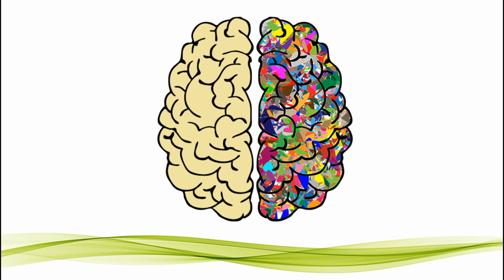Mantık insanı mısınız ? Duygu insanı mı ? | laforizma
Mantık İnsanı mısınız ? Duygu İnsanı mı ?  hiç düşündünüz mü ?
Bugün sizlerle bu sorunun cevabını görsel bir test ile arayacağız.
Şimdi size basit bir resim göstereceğim gördüğünüz bu  çizimde küçük bir çocuk yerde oyun oynarken iki kadın da sandalyelerinde karşılıklı oturduğunu görüyorsunuz. Öncelikle bu çizimde kadınları ve yerdeki çocuğu incelemenizi istiyorum. Yeteri kadar incelediyseniz ve Hazırsanız size bir soru sormak istiyorum.
: Sizce Hangi kadın yerde oynayan çocuğun annesi olabilir?
Evet bu sorunun çok basit  veya çok zor olduğunu hatta haklı larak çok saçma olduğunu da düşünebilirsiniz.
Bu soruya vereceğiniz cevap da mutlak bir doğru aramıyoruz. Evet sadece bir adet doğru cevap olsa bile amaç anneyi bulmak değildir. Amaç sadece sizin bakış açınızı görmek. Çünkü sizin seçiminiz yapınız , kişiliğiniz hakkında birçok gerçeği yansıtacaktır. Şimdi bu açıdan çizime tekrar dikkatlice bakın ve iç güdülerinize göre cevap vermeye çalışın. Hangi kadın yerde oynayan çocuğun annesi olabilir?

1) Eğer sağdaki kadının yerdeki çocuğun annesi olduğu nu düşünyorsanız yalnız değilsiniz;
Bu teste katılan İnsanların yüzde 70’inin tahmini  budur
ama ne yazık ki sağdaki kadın yerdeki çocuğun annesi değildir.
Muhtemelen soldaki kadının anne olamayacak kadar genç olduğunu, gergin görüntüsünün bir anne ile bağdaşmadığını veya herhangi bir sebeple  yerdeki çocuğun annesi olamayacağını düşünmüş olabilirsiniz.
Ya da soruyu görseldeki detayları fark edecek kadar dikkatli ve odaklı bir şekilde cevaplamamış da olabilirsiniz.
Ama ne olursa olsun bu sizin kendi iç güdülerinizle vermiş olduğunuz değerli bir yanıt olup doğal olarak iç güdüsel düzeyde bir anlam teşkil ediyor.
Bu cevabınızla sizin sağ beyninizin sol beyne göre daha aktif olduğu düşünülebilir.
Sağ beyni baskın olan bireyler daha Duygusal ve daha şefkatlidir. olgularda  Niyete bakar, iyi niyet arar. Bu durumdaki bireylerin Sezgisel yapısı vardır ve sezgilerine güvenirler.
Yaratıcı bir kişiliğe sahip olduğunuz, Çocukluğunuzdan bu yana dahil olduğunuz her şeyin en başarılısı olmak istediniz Hayal gücünüzün ise elbette çok geniş olduğu şeklinde yorumlanabilir.
Bu durumda sizin duygusal  bir yapıya daha yakın olduğunuz yani duygu insanı olduğunuz rahatlıkla söylenebilir.
2) Eğer soldaki kadını çocuğun annesi olarak seçtiyseniz
bu tahmini paylaşanlarla birlikte %30 luk dilimdesiniz demektir.
Sizin soldaki anneyi seçme nedeninizi tam olarak bilemiyoruz. Belki soldaki kadının daha genç görünmesi, oturuş şekli veya bacaklarının pozisyonuyla yerde oynayan çocuğu her an korumak için hazır bekliyor gibi görünmesi sizin seçiminizi etkilemiş olabilir.
Yapılan bilimsel araştırmalar sonucunda emekleme ve yürümeye yeni başlama dönemine yeni giren çocuklar oyun oynarken iç güdüsel olarak yüzlerinin ebeveynlerine dönük olduğu tespit edilmiştir. Bunun nedeni ise 1-3 yaş grubu çocukların farkında olmadan aslında ebeveynlerinden onay beklemeleridir şeklinde yorumlanmıştır. Siz de bunu fark edip soldaki kadını özellikle bu sebepten dolayı seçtiyseniz, sizi ayrıca tebrik etmek gerekir. Tercihiniz bilinçli bir şekilde bu nedene bağlı olmasa bile seçim öngörünüzle Net sonuçlarla ilgilenen bir yapıda olduğunuz hatta düşündüğünüzden daha analitik birisi olduğunuz düşünülebilir. Yani siz olay ve olgulara mantıkla bakan bir yapıdasınız.
Bu durum genellikle beynin sol lobu daha fazla gelişmiş kişilerde ortaya çıkar.
Bu bölge de mantıkla ilişkilidir. Alınan karalar daha analitiktir. Pragmatik bir düşünce yapısıyla olguların sonuçlarıyla ilgili olduğunuz düşünülebilir. Olaylara sayısal bir zeka ile yaklaşıp değerlendirmeniz sizin için oldukça sıradan bir durum olup içinde bulunduğunuz ortamda sorulan her hangi bir soruya ilk cevap veren veya karmaşık bir olaya alternatif rasyonel çözümünü bulan kişilerden olduğunuza şaşırmamak gerek..
Bu değerlendirmelerin sonucuna göre  sizin mantık insanı olduğunuzu söyleyebiliriz.
Mantık İnsanı mısınız, Duygu İnsanı mı? Konu başlıklı testimize katıldığınız için her birinize teşekkür ederiz.

Hayat Yaşamaktır...